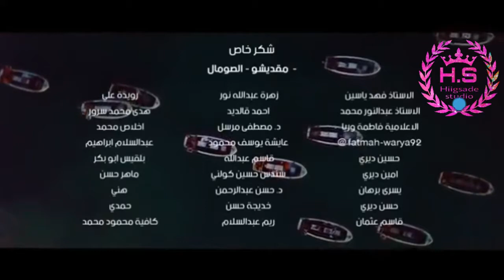Somali baan ahayoo somalinimadaydaan Ku faanaa | 2108